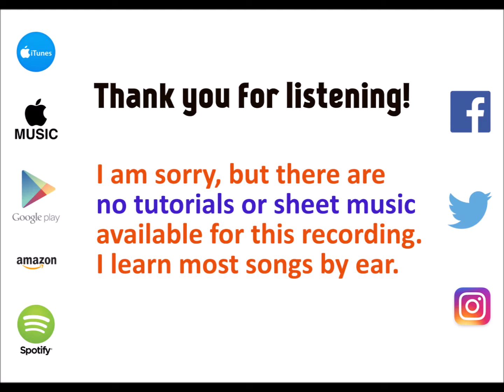I Was Never There - The Weeknd cover by Molotov Cocktail Piano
This recording is from the album "MCP Performs the Top Hits of 2018, Vol. 8" by Molotov Cocktail Piano -- available now! To listen to this album on the service of your choice, please go for all other albums from Molotov Cocktail Piano.